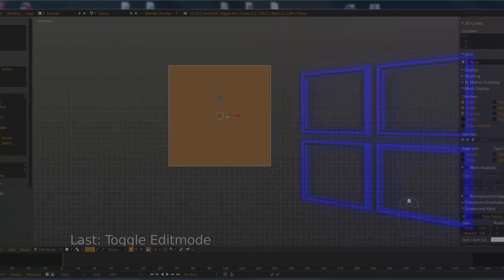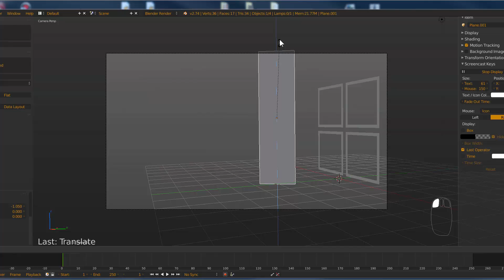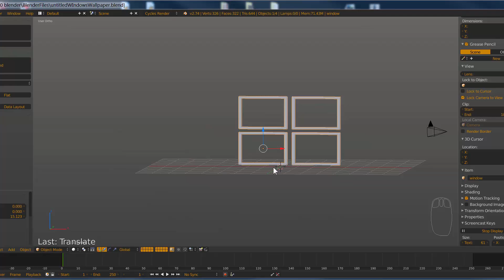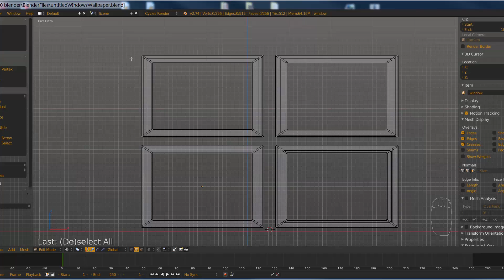Windows 10 wallpaper blender modeliranje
Mali projekt sa kojim sam se zabavljao. Nadam se da ce biti zabavan za gledanje